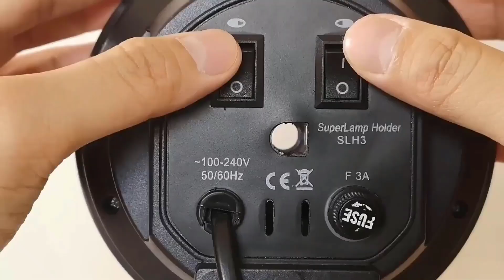7 Easy Tips for Sustainable Green Living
Title: 7 Easy Tips for Sustainable Green Living

[Introduction]
Today, we're exploring sustainable green living and sharing seven simple tips to make a positive impact on our planet. Let's get started!

[Tip 1: Reduce, Reuse, Recycle]
Host: Practice the three Rs – Reduce your consumption, Reuse items, and Recycle materials to minimize waste and conserve resources.

[Tip 2: Choose Eco-Friendly Transportation]
Host: Opt for eco-friendly transportation options like biking, walking, carpooling, or using electric vehicles to reduce emissions.

[Tip 3: Create an Eco-Friendly Home]
Host: Make your home more sustainable by using energy-efficient appliances, LED lighting, proper insulation, and considering renewable energy sources.

[Tip 4: Be a Conscious Consumer]
Host: Support eco-friendly brands, buy products made from sustainable materials, and choose second-hand items when possible.

[Tip 5: Embrace a Plant-Based Diet]
Host: Adopt a plant-based diet to reduce the environmental impact of animal agriculture and improve your health.

[Tip 6: Connect with Nature]
Host: Spend time outdoors, plant a garden, or participate in local conservation efforts to appreciate and protect nature.

[Tip 7: Raise Awareness]
Host: Share your sustainable journey with others, encourage eco-friendly practices, and inspire positive change in your community.

[Conclusion]
Host: By following these easy tips, you can lead a more sustainable green life and contribute to a healthier planet. Remember, every small step counts.